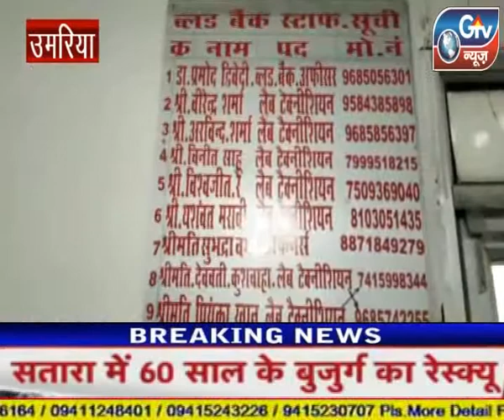उमरिया : अस्पताल में सामाजिक कार्यकर्ताओं के द्वारा रक्तदान-महादान का सराहनीय कार्य किया जा रहा